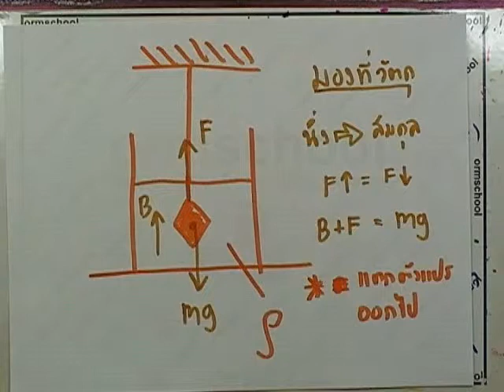ของเหลว : โจทย์ แรงลอยตัว ตอน08